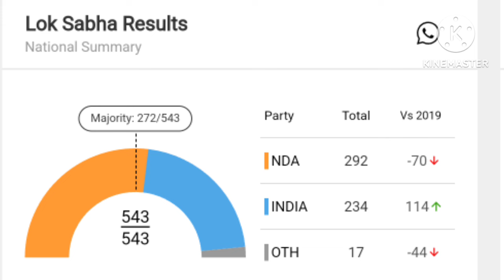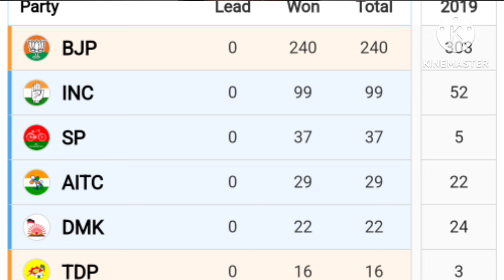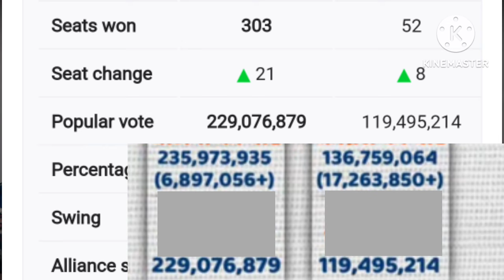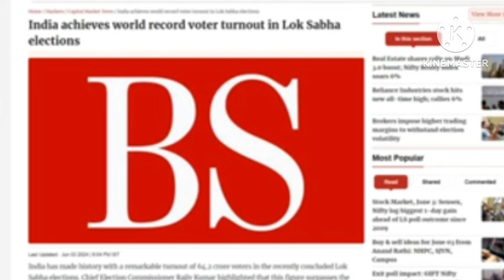2024 Lok Sabha election results| Sawa sorkar rikgen BJP ma Congress | By Dbl Sangma